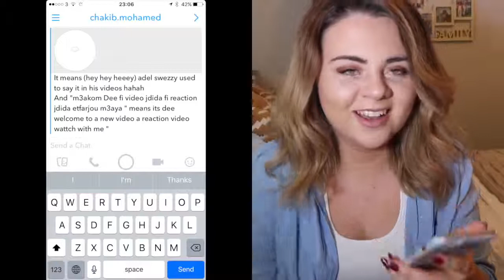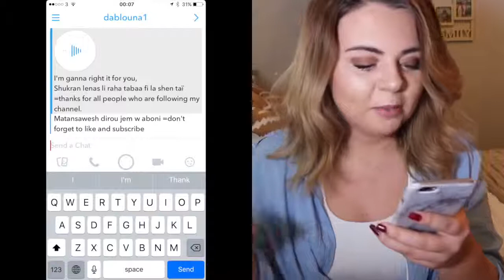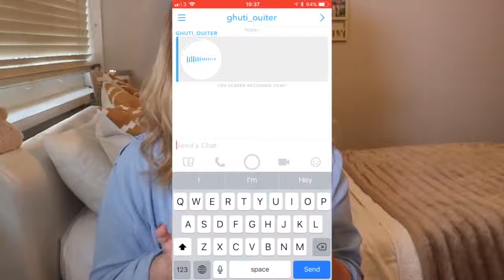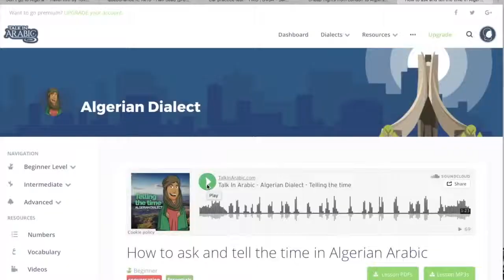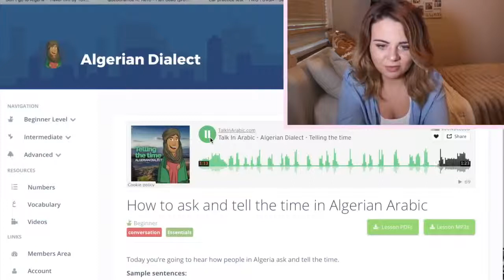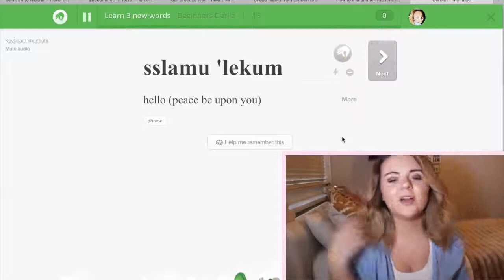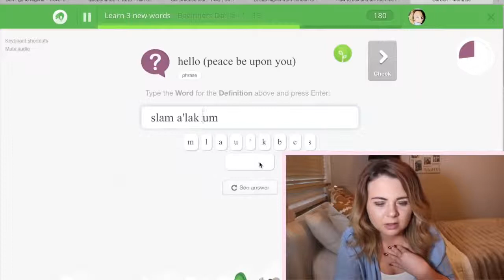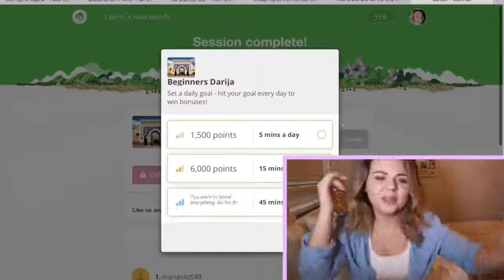فتاة امريكيا تتكلم اللغة الجزائري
Algeria